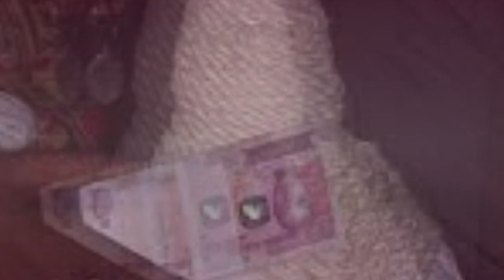"AMZO BOBO BALDÉ"---Mariage--- 2020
ARTISTE:                  Amzo Bobo Baldé
TITRE:                             Mariage
Regarder-aimer-commenter-partager ❤❤
Ça nous fait vraiment plaisir 👊
Pour toutes informations concernant notre chaîne YouTube! Contacter nous sur Facebook, tout simplement en cliquant sur le lien suivant;
Si, c'est pas encore fait, tout simplement en cliquant sur le lien suivant;
FKW ZIK +224 🇬🇳🇬🇳🇬🇳🇬🇳🇬🇳🇬🇳🇬🇳🇬🇳🇬🇳🇬🇳